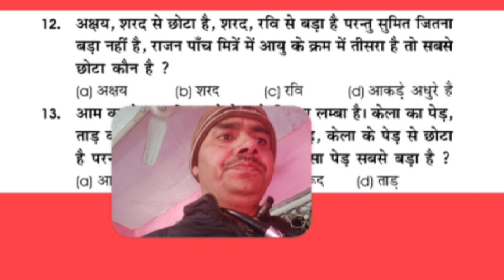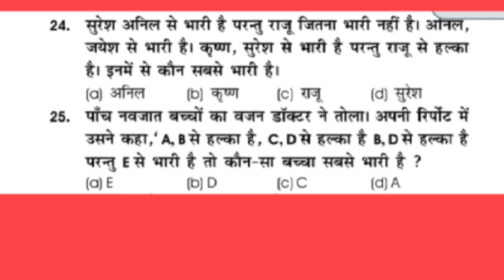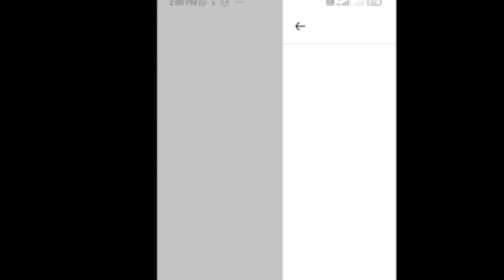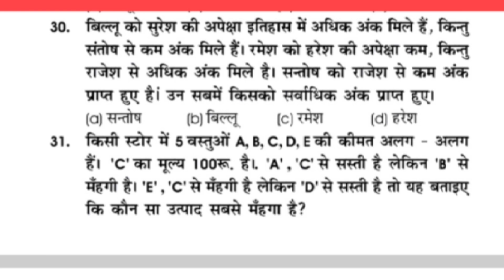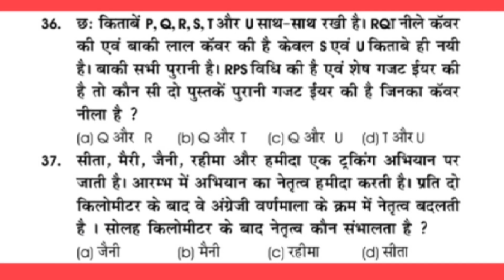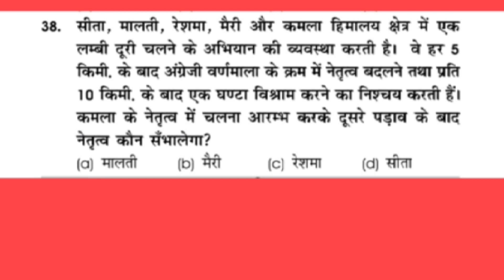reasoning test in Hindi ! reasoning for all exams ! reasoning tricks in Hindi !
reasoning
ssc reasoning short tricks in hindi
reasoning tricks
ssc gd reasoning in hindi
ssc gd reasoning trick
railway reasoning
ssc reasoning
ntpc reasoning
ssc gd reasoning by Ravindra Dixit competition classes
ssc cgl reasoning
reasoning MCQ test in Hindi
reasoning MCQ test
reasoning tricks in Hindi language